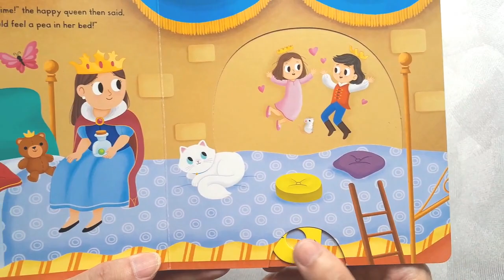The Princess and the Pea Book Video